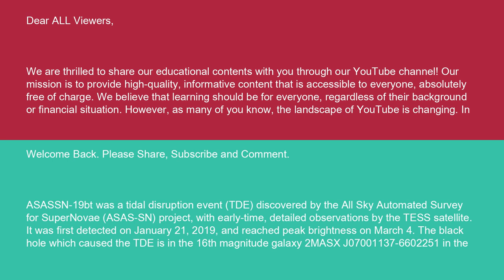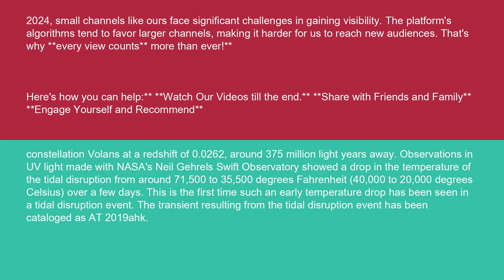Physics ASASSN 19bt 15 10 24